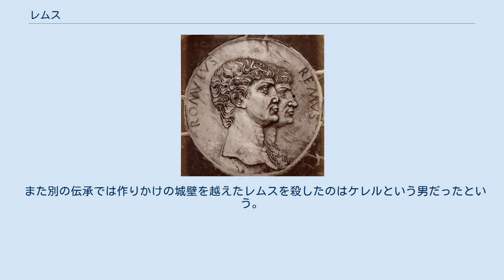レムス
ロームルスとレムス 『ロームルスとレムス』（カルロ・ブロギ） レムス（Remus, 紀元前771年 – 紀元前753年）は、ローマの建国神話に登場するローマの建設者でロームルスの双子の兄弟。
 アルバ・ロンガの王プロカは長男ヌミトルに王位を譲って死んだが、ヌミトルの弟アムーリウスは兄の王位を簒奪した。
ヌミトルの息子は殺され、娘レア・シルウィアは処女を義務付けられたウェスタの巫女とさせられた。
 あるときシルウィアは掟を破って神であるマールスと交わり懐妊した。
シルウィアには監視がつけられたが10か月後双子を出産した。
双子はアムリウスの命でティベリス川に流され、シルウィアは監禁された。
 双子が流された日ティベリス川は水量を増しており、双子を流す命令を受けていた召使は岸近くのよどみに双子の入ったかごを置いた。
かごは流されず、水が引くとイチジクの木のあった岸にあげられた。
この場所はローマの七丘の一つパラティヌスの西、ゲルマルスと呼ばれる場所であったとされる。
またこのイチジクの木はのちに「ロームルスのイチジク」と呼ばれたという。
 双子は雌オオカミの乳を飲み、キツツキの運ぶ食料を食べて生き延びた。
そこへアムリウスの牧夫であるファウストゥルスが通りかかり、双子を自分の家につれて帰った。
ファウストゥルスは双子がオオカミの乳房（ルーマ）から乳を飲んでいたところから「ロームルス」と「レムス」と名付けた。
二人はファウストゥルスとその妻アッカ・ラレンティアによって育てられた。
一説では双子は幼少期にガビイで教育を受けたとされる。
 双子は立派に成長し周囲の牧夫のリーダーとなった。
あるときパラティヌスの牧夫たちは牛泥棒に遭い、二人は裸のままこれを追跡した。
このことがローマの祭りの一つであるルペルカリアの起源になったという。
このときロームルスと共に追った仲間はクィンクティウス団（クィンクティー）、レムスの仲間はファビウス団（ファビイー）と呼ばれている。
 その後双子らアムリウスの牧夫たちはアウェンティヌスにいたヌミトルの配下たちと争いを起こすようになった。
あるとき一人でいたレムスはヌミトルの牧夫たちに拉致されヌミトルの元へと連れて行かれた。
ヌミトルは裁判のためにアムリウスの元にレムスを引き出した。
それに対してアムリウスは訴えをそのまま受けレムスの身柄をヌミトルに引き渡した。
 やがてレムスとヌミトルが二人きりになると、レムスの堂々とした容貌を見てヌミトルがその生まれを尋ねた。
ファウストゥルスから自分達が拾われたことを聞いていたレムスはそのことをヌミトルに話し、その話からヌミトルはレムスが自分の孫であることを知った。
二人は自分たちの関係を知りアムリウス打倒について話し合った。
 同じことをファウストゥルスからロームルスも知ったが、まもなくアムリウスにも知られた。
アムリウスはヌミトルに出頭するよう使者を派遣したが、その使者からアムリウスも同じ事を知ったことを知らされたヌミトルらは協力して蜂起した。
アムリウス殺害後、レムスとロームルスはアルバ・ロンガの王にヌミトルをつけ、母を解放した。
 二人は野心を持っており新たな都市の建設を希望した。
この計画をヌミトルも支援したといい、アルバの人々の一部や仲間の牧夫たちを連れて二人は自分たちの育ったパラティヌスへ向かった。
 ここでレムスとロームルスの間で争いがおこった。
レムスは新都市の場所としてアウェンティヌスを望み、ロームルスはパラティヌスを主張した。
また都市の名前をローマとするかレモラとするかの名祖を巡って、さらにどちらが王になるかでも対立が生じた。
 この争いは鳥占い（アウスピキウム）で決することとなった。
ロームルスはパラティヌスで、レムスはアウェンティヌスで鳥を待った。
ロームルスはレムスを欺き、自分がすでに鳥を見つけたとレムスに伝えこちらへ呼ぶようアウェンティヌスに使いを送った。
しかしこの報告を聞く前にレムスはローマでは瑞兆とされていた6羽のハゲタカを見つけた。
その後レムスがパラティヌスへ赴いたときになってロームルスは12羽のハゲタカを見つけた。
 見つけた時間か数かでやはり争いとなり、この乱闘の中でレムスは殺害されたという。
 より知られた伝承では、鳥占いののちロームルスがパラティヌスに城壁を築き始めたところ、これをレムスが嘲り飛び越えたのでロームルスが殺害したという。
ポメリウムと呼ばれる都市の境界は聖域とされており、これをまたぐ...